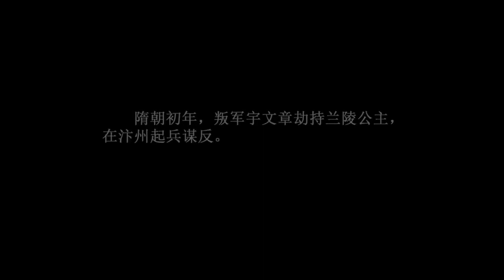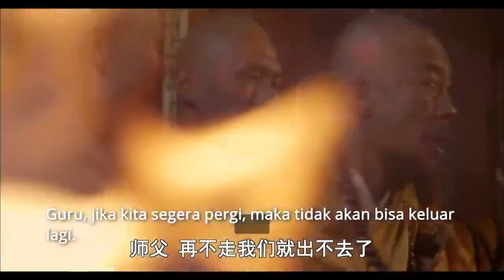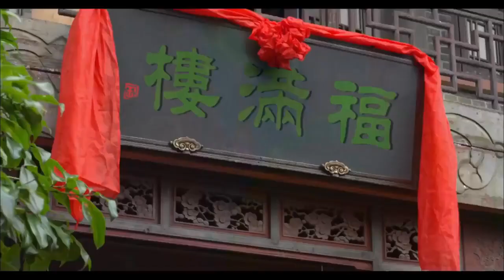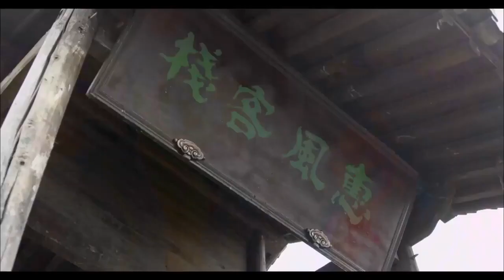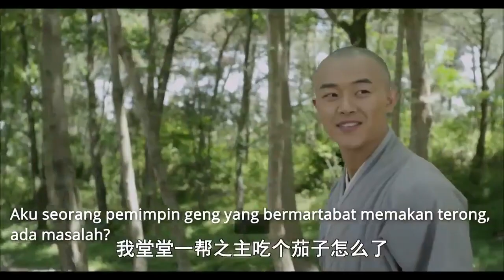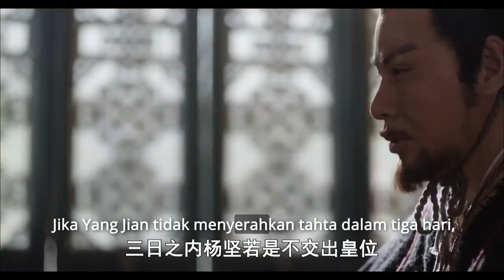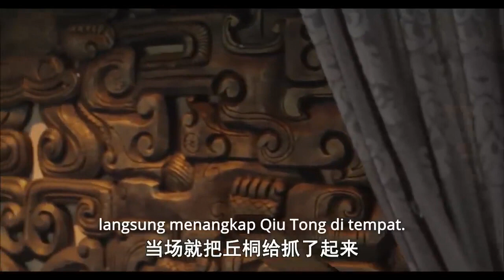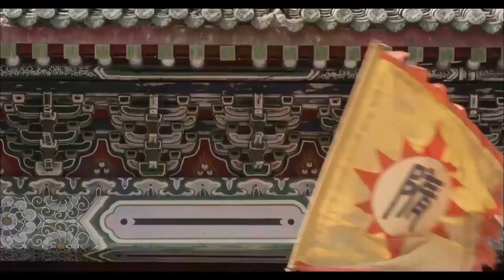CREATIVE COMMONS -14 The Ultimate war of kung fu saja emperor and princess |film cin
CREATIVE COMMONS -14 The Ultimate war of kung fu saja   emperor and princess |film cina

film kungfu china geng kapak

film kungfu cina golok pembunuh naga

china girl kung fu film

film chinese kung fu guys

film kungfu china heroes sub indo

film kungfu china huo yuanjia sub indo

film kungfu china heroes sub indo full movie

film kungfu china huo yuan jia

film kungfu china heroes

film kungfu china hitmen

kung fu film china hindi

Ji Guang, pangeran Wu, seharusnya mengambil alih takhta; Namun, sepupunya yang sombong, Ji Shuo, memanfaatkan pengunduran diri pamannya Ji ZaZi, mengabaikan sistem leluhur untuk naik takhta sendiri. Dalam hati Ji Guang tidak rela, dengan diam2 bertemu dan berkenalan dengan Kerajaan Chu buronan jenderal besar Wu Zixu, dengan di bawah bantuannya, Ji Guang akhirnya menyelesaikan pembunuhan prajurit 'Zhu' dan mengambil takhta.
Drama ini menceritakan kisah bahwa pada tahun-tahun awal Dinasti Sui, jenderal Dinasti Zhou Utara, YuWen Zhang, menculik putri Lanling di Bianzhou dan bermaksud merencanakan pemberontakan. Pada saat kehidupan sang putri dalam bahaya, Kaisar pergi ke kota dan memutuskan untuk menyelamatkannya. Tapi jenderalnya tiba-tiba membelot, Kaisar dikejar untuk membunuh. Untungnya, biksu seni bela diri Ming Dao datang membantunya dan memimpin saudara-saudaranya untuk melancarkan pertempuran pamungkas untuk menyelamatkan Putri Lanling dan memadamkan pemberontakan.